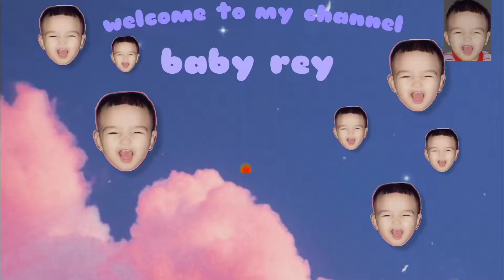TRAMPOLIN DAN MANDI BOLA || Sangat Seru Bermain Trampolin dan Mandi Bola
Halloo teman teman kali ini REY AL sedang bermain trampolin dan mandi bola.. ikuti terus yuk keseruanya ...

BYE...
SEE YOU...